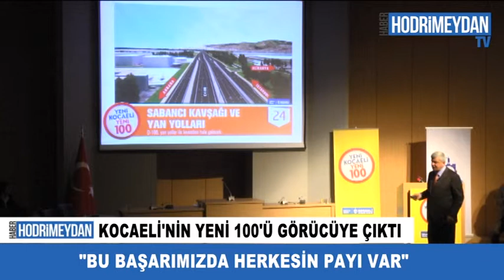KOCAELİNİN YENİ100'Ü GÖRÜCÜYE ÇIKTI